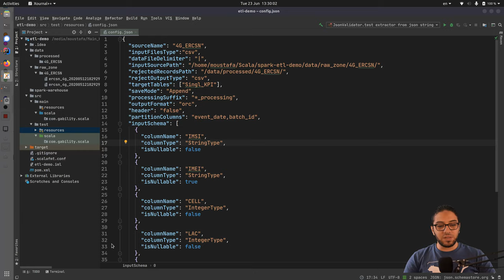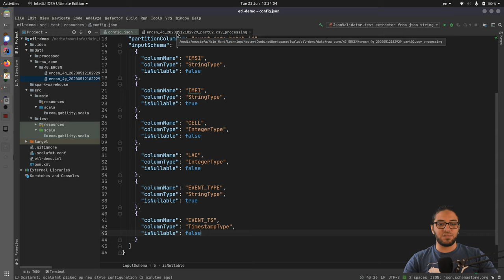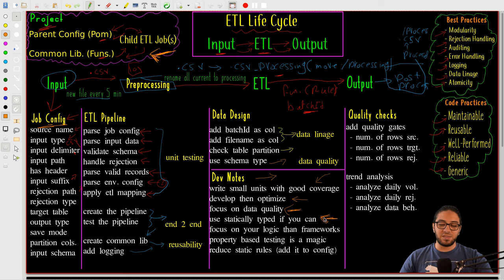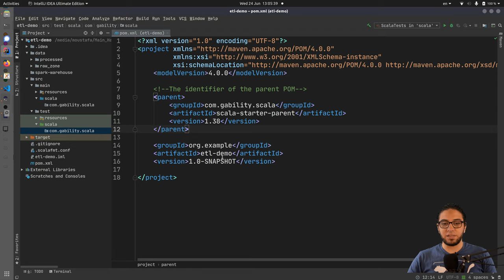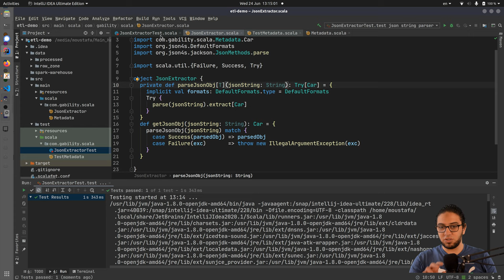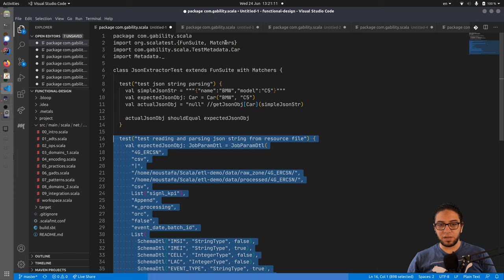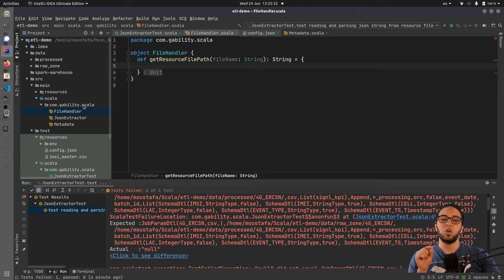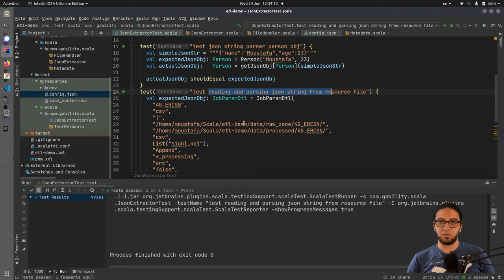Telecom Use Case Part 2 | ETL Practice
- (00:00) Introduction to ETL Life Cycle
- (01:20) ETL best practices review
- (02:45) Code practices
- (03:06) Project structure and dependencies
- (04:30) Input source scenario analysis
- (05:34) Pre-processing step
- (07:35) ETL step rules
- (08:26) Job configuration analysis with example
- (14:34) ETL pipeline
- (17:27) Data Design
- (22:22) Dev Notes
- (29:45) Quality checks
- (30:24) Coding exercise
- (30:38) Writing unit test to validate JSON string parsing as case class
- (34:33) Writing function to parse JSON string as a static case class
- (40:48) Writing function to parse JSON string as any case class using generics
- (45:45) Write unit test to validate JSON string parsing from a file
- (50:35) Writing function to read file content and pass it to JSON parser
- (59:30) Video recap